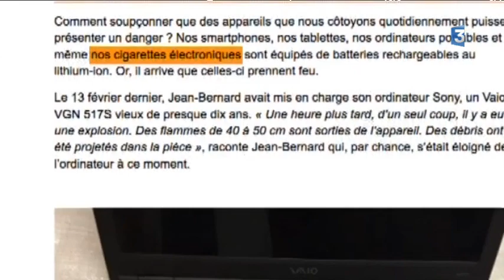La cigarette électronique lui explose dans la main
C'est un défaut de l'appareil qui expliquerait l'accident L'accident rarissime est survenu à Ligné en Loire-Atlantique, un jeune homme a vu exploser la cigarette électronique qu'il tenait à la main, blessé gravement, il a été hospitalisé à la clinique de la main.